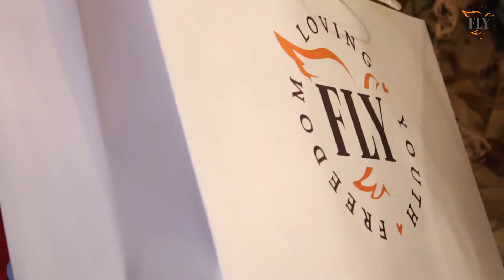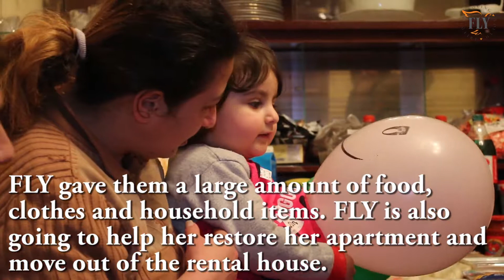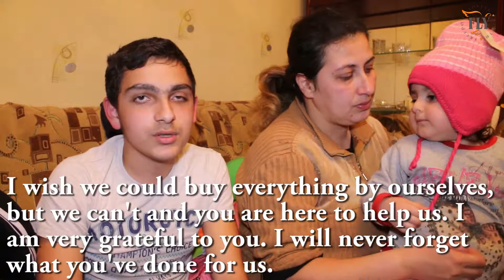The Nikoghosyan family- Erevan, Armenia.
The FLY Team visits the Nikoghosyan family in Yerevan, Armenia. Single mother Anna (36) has 2 children- Varughan (14) and Milena (2). She and her 2 children all have serious vision impairments. Her baby girl Milena had an operation done on her eyes but still has problems. The family lives in difficult conditions and in poverty. Mother Anna could hardly afford providing her children’s daily necessities. The FLY team surprised this family with a large food supply to last months, new clothes and shoes, toys, heated blankets, a heater, hygiene products, household items, and everything the children need. Thank you so much to all of FLY’s donors and supporters for helping us transform the life of another family in dire need. The Poghosyan family was given a new hope, strength, and joy for new beginnings. FLY also has another big surprise coming up for this family. Բարին միշտ շատանում է, երբ կիսվում ես, և տարածվում է ամենուր՝ ընդգրկելով ամենքին իր շուրջ: FLY-ն էլ տարածում է բարիք ամենուր, որը բազմանում ու տարածվում է՝ բարի դարձնելով շուրջն ամեն բան: